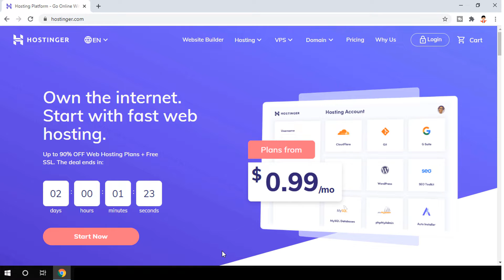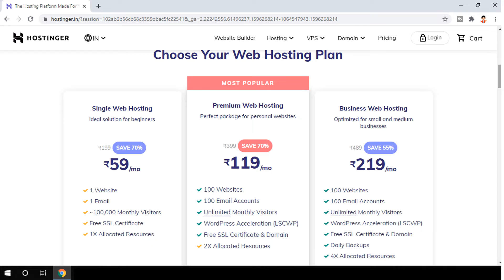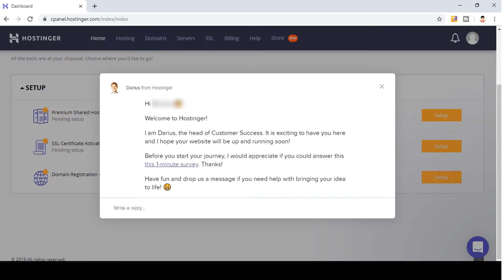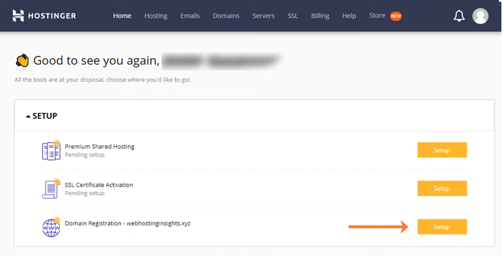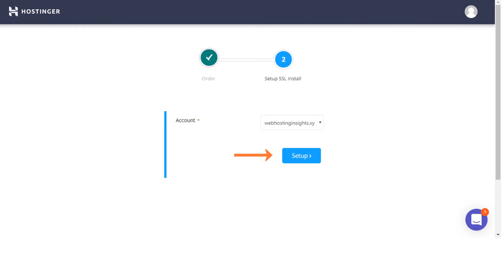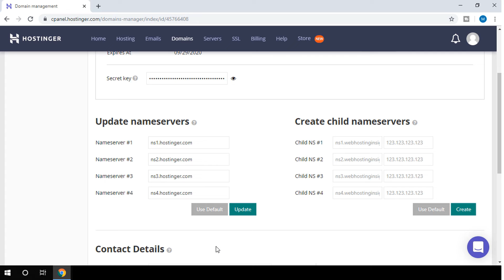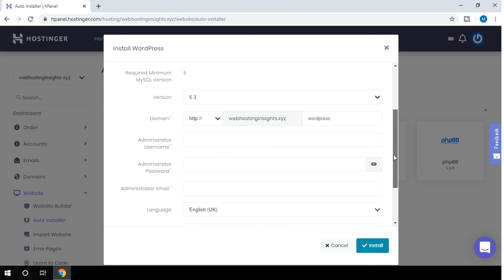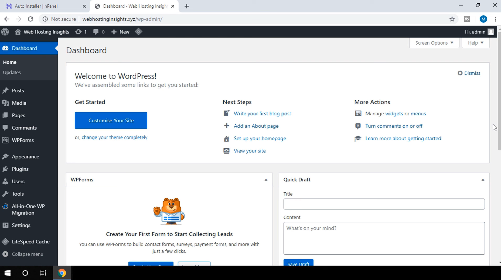How to Create a WordPress Website with Hostinger | Hostinger Hosting Account Setup | Technical Voice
How to Create a WordPress Website with Hostinger | Hostinger se Hosting Kaise Kharide
📢 Hello Friends - In this video, you will learn how to register a domain name with hostinger , how to choose a web hosting plan, how to setup hostinger account using hostinger hpanel, hostinger domain setup, free hostinger ssl certificate activation and how to install WordPress on hostinger.

✔ The Best Tool for SEO, SEM and Competitors Keyword Research:
🌐  My Top 3 Recommended Hosting With Best Discounts
👉 Top 3 Best Domain Name Providers

Topics Covered:
1) Hostinger se hosting kaise kharide
2) Hostinger se website kaise banaye
3) How to Create a Website with Hostinger in 2021
5) Hostinger wordpress installation

This video may contain affiliate links, that means we earn a small commission if you decide to buy any product or services through our links, at no additional cost to you. If you choose to buy, it helps us to invest and create more videos for you. A BIG THANK YOU to EVERYONE for their SUPPORT.

📺 Thanks to support our YouTube channel  @TechnicalVoice . I hope you have learned how to register a domain name and web hosting with hostinger, how to setup domain and install WordPress on hostinger..